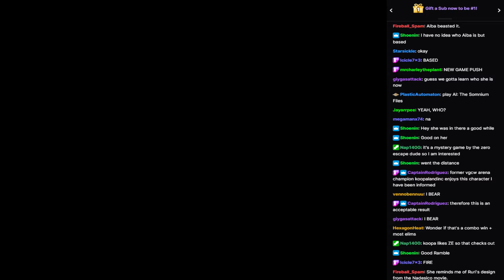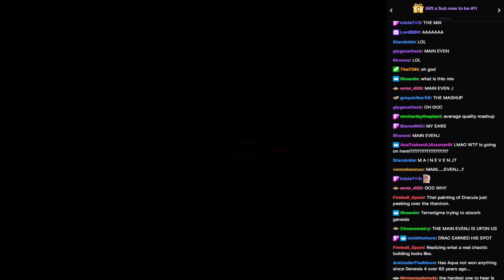WVGCW GENESIS S69E2: Final: 05: Intermission